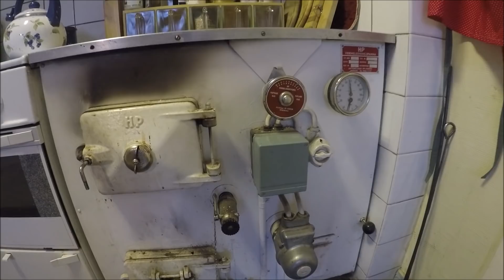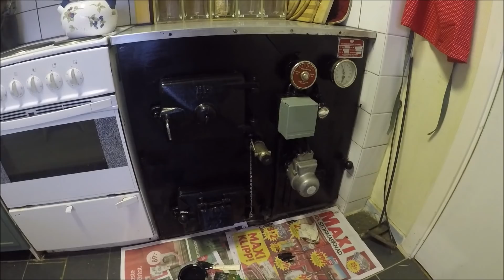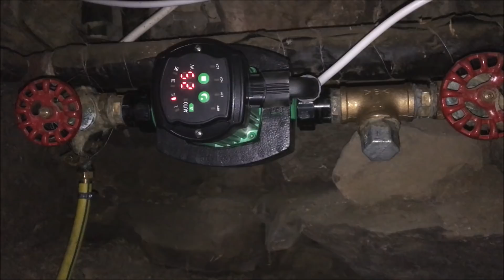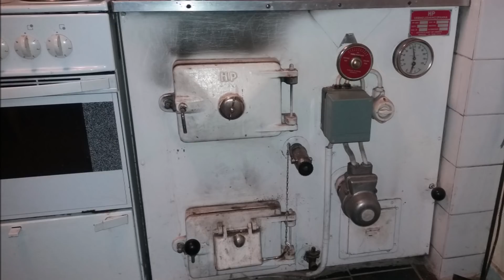Aus Alt mach Neu - Holzofen restaurieren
Ich zeige euch, wie ich unseren alten wasserführenden Holzofen in der Küche streiche und Julian erklärt, wie er die Pumpe erneuert hat.

Heute: Aus Alt mach Neu - Holzofen restaurieren

Selbstversorgerfamilie, Selbstversorger, Selbstversorgerhaus, Tierhaltung, Pferde, Gewächshaus, Bauernhof, Gemüsegarten, Permakultur, Alternative Energie, Upcycling und Auswandern nach Schweden sind unter anderem unsere Kanal Themen.

►UNSERE  BÜCHER:
100% Selbstversorgung!? (Unser Buch)
Solaranlagen Know-How (Unser Buch)

► UNSERE VIDEOAUSRÜSTUNG:

Schnittprogramm meistens

► FILME